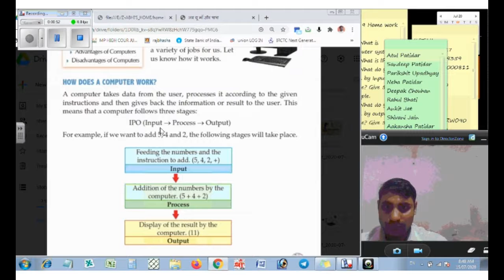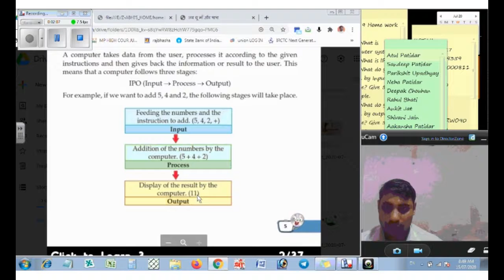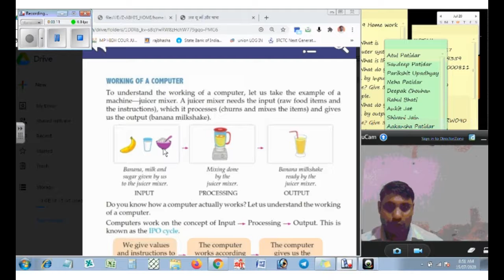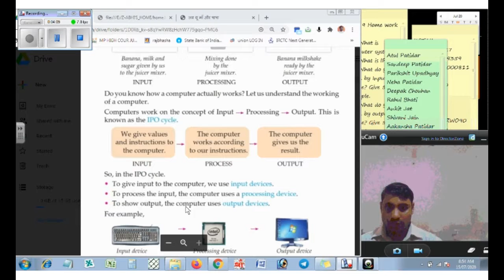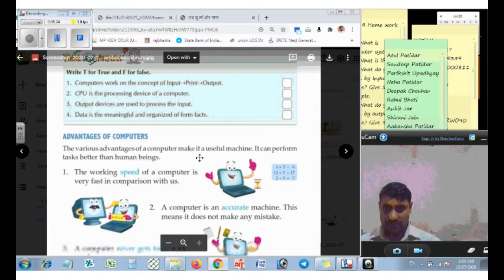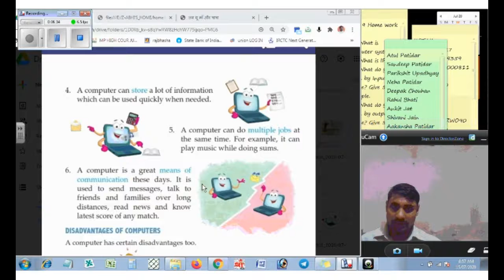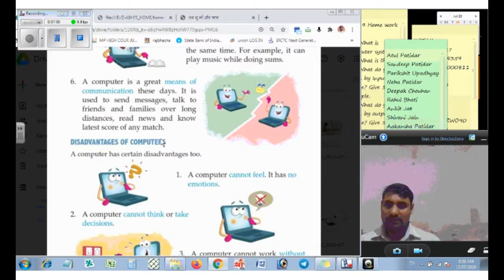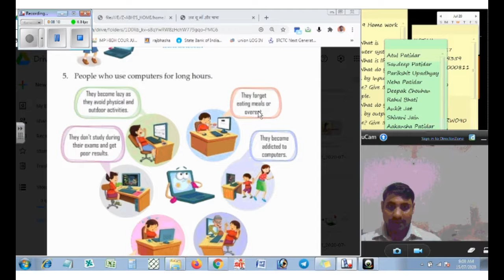Class 3 chapter 1 Know your computer